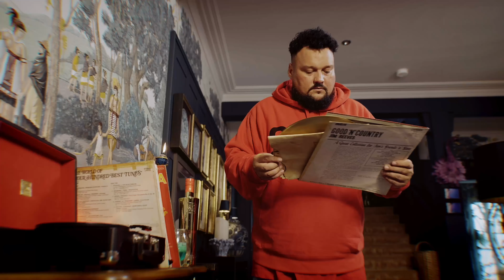Part 1 | X Marks The Spot For The New Au Vodka Flavour 📜